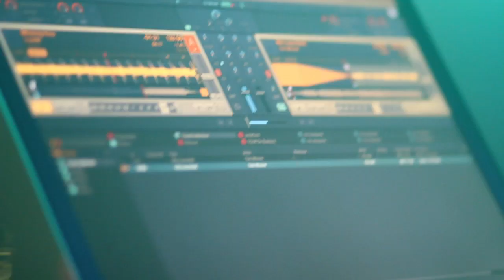Club 3VOOR12/Utrecht: Eindbaas